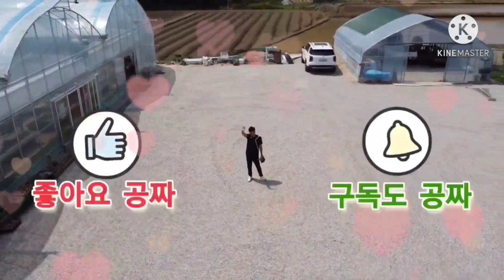마리아금 초저가 판매 합니다!!!루시다육 키핑 포천 다육이 깊이울 판매@루시다육 @YouTubeたにくしょくぶつ succulent 多肉植物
루시다육
たにくしょくぶつ succulent 多肉植物

카카오톡 오픈채팅방! 입장후 궁금증 물으시면 됩니다

루시다육을 사랑해주시고 아껴주시는 구독자분들께 감사함을 전합니다

경기도 포천시 신북면 깊이울로 9 루시다육

매주 월요일은 휴무일 입니다.
운영시간 하계(4월~11월) 10시~19시 , 동계(12월~3월) 10시~17시

'루시다육' 밴드로 초대합니다.